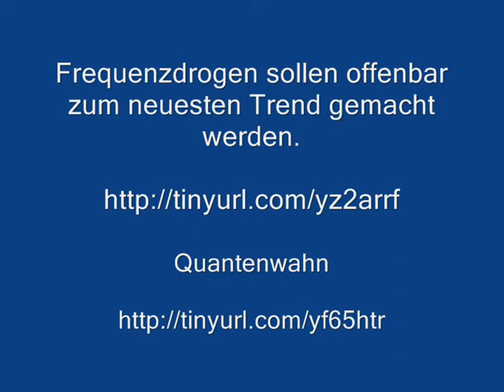Sonnenuntergang Fuencaliente & Weltbotschaft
Sonnenuntergang Fuencaliente

2012 Der Brief an alle Länder und Regierungen

1-5 die Weltbotschaft "Verändert die Welt durch Hebeleffekt"

Am gestrigen Tage forderte der Deutsche Bundespräsident die Unterwerfung Deutschlands und aller Nationen